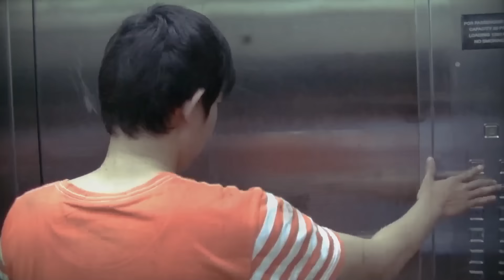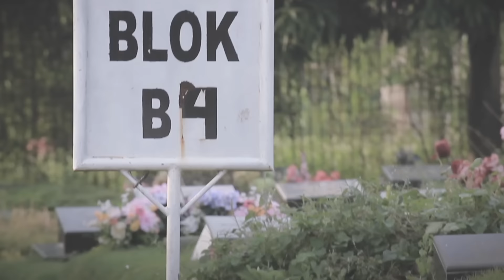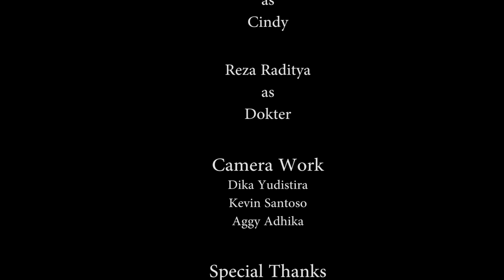The Day (Short Movie)